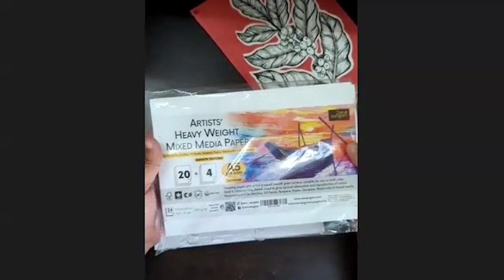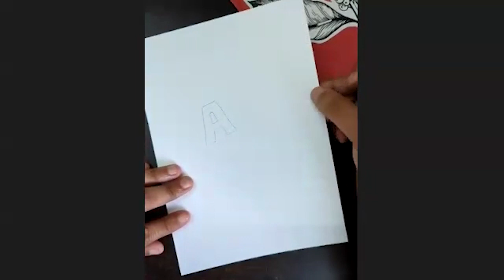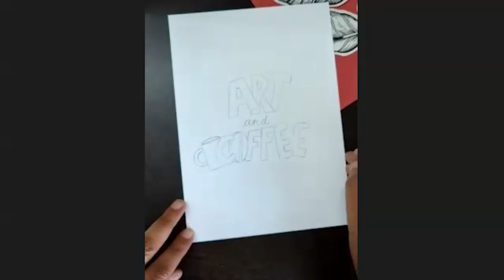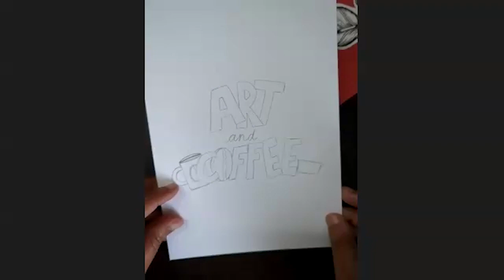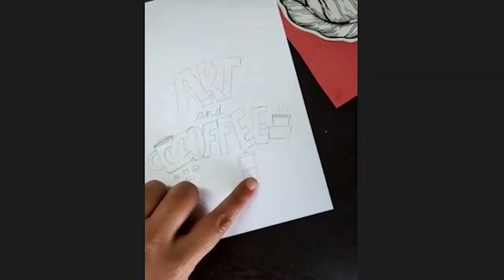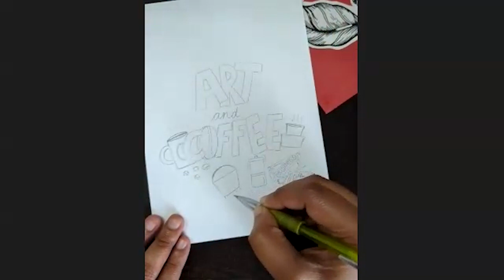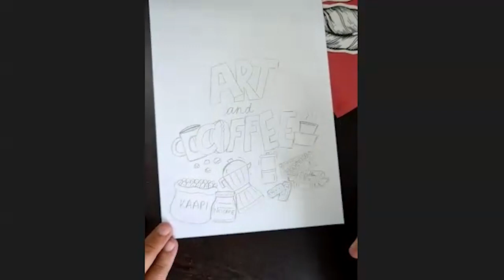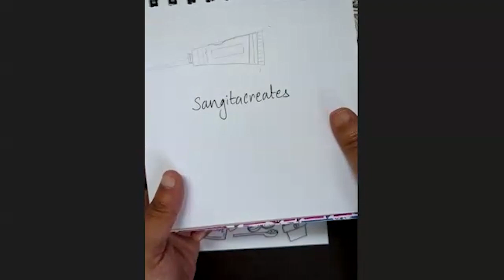Zen Sangam's Beginner's Workshop on Art and Coffee Doodle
Zen Sangam is an Art Stationery Brand helping everyone find their true self by expressing their mind through art. We do regular Art Workshops online to help budding and self taught artists.

In this video, Ms. Sangita has provided an introduction to Art & Coffee Random Doodling. Various techniques with respect to Art and Coffee Doodling have been covered. At the end of this video, you will be able to create your own Doodles with basic objects.